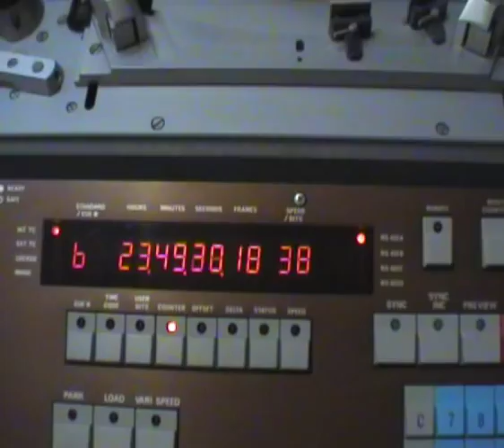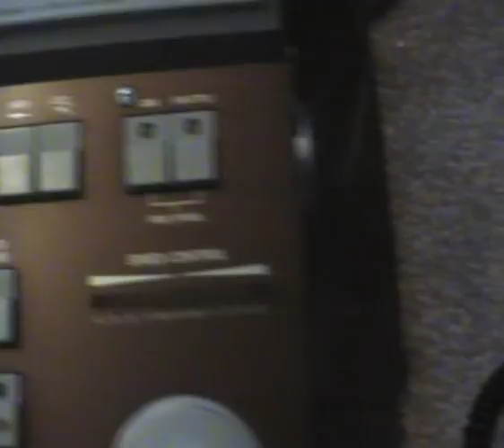The NAGRA - T AUDIO analogue reel to reel tape recorder, new video link below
A short demo of arguably one of the best tape recording machines in the world. On a par with the Stellavox SM-8.

It's definitely one of the coolest I think.

A staple in many recording and post production studios, it was replaced by digital technology.

Instead a double capstan system maintained a phase locked zone over the record and playback heads.TACAL distortion control technology.